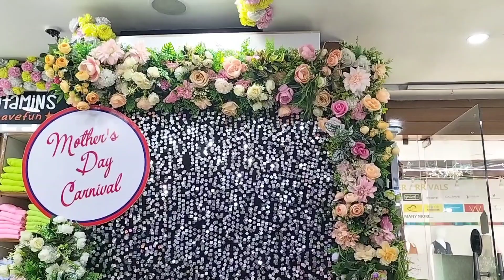summer ki best collection in yamuna || with best offer 🎉🎉 up to 40%off